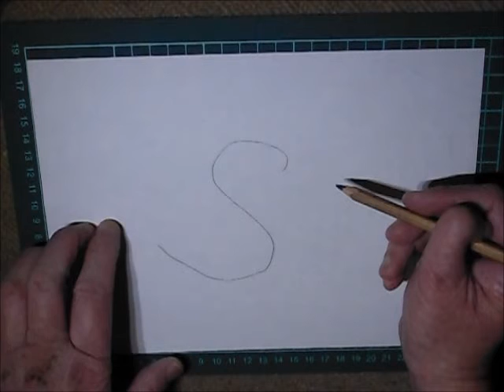英文字Sからスズメを描く // How to turn letter S into sparrow drawing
英文字Sからスズメを描く。🐦

How to turn letter S into sparrow drawing.🐦